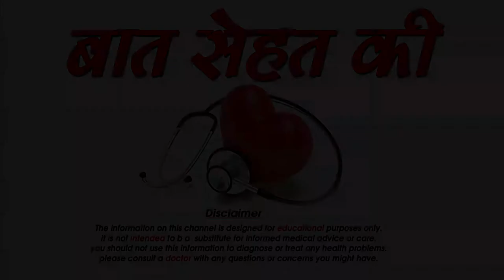अपने होटो पर कैसे टिकाये देर तक लिपस्टिक How to apply long lasting lipstic,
लिपस्‍टिक, मेकअप का सबसे बड़ा हिस्‍सा है। लिपस्‍टिक का एक कोट आपके चेहरे पर चमक भर सकती है। हर महिला के पर्स में एक लिपस्‍टिक का शेड अवश्‍य होना चाहिये जिसे वह कहीं भी और कभी भी प्रयोग कर सकती है। लेकिन कई लड़कियों को उस वक्‍त खराब लगता है जब उनकी सुबह के वक्‍त लगाई लिपस्‍टिक दुपहर में ही फीकी पड़ जाती है। अगर आपकी भी लिपस्‍टिक लंबे समय तक बरकरार नहीं रहती, तो अपनाइये हमारे बताए कुछ सिंपल से ट्रिक्‍स खाते वक्‍त या पानी पीते वक्‍त अगर लिपस्‍टिक खराब हो जाए तो दुबारा उसे लगाने के बजाए आप कुछ नियमों का पालन करें। आइये जानते हैं होंठो पर लिपस्‍टिक लंबे समय तक टिका कर रखने के टिप्‍स।